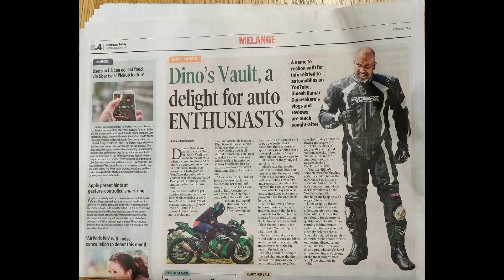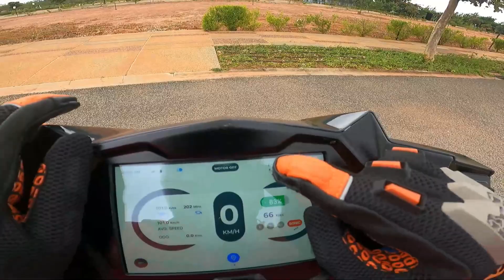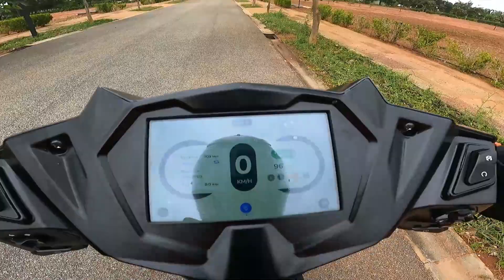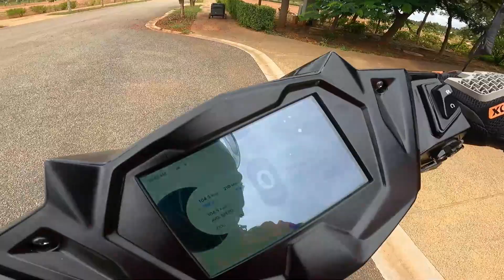నేను India's Fastest Electric Scooter నడిపించాను | 0-40 in 2.77 secs 230 km Range IDC Simple Energy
hello bangarams, here's my Simple Energy One Telugu Ride Review where I talk about comfort, speed, stability, ride quality, handling, etc.